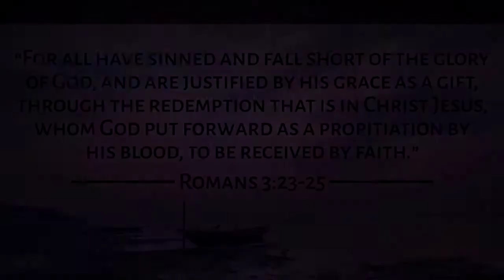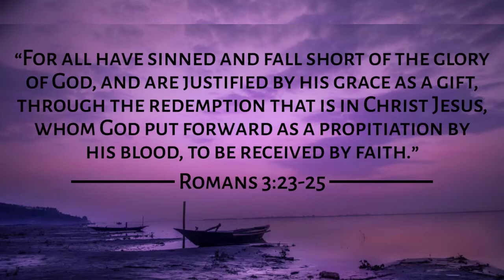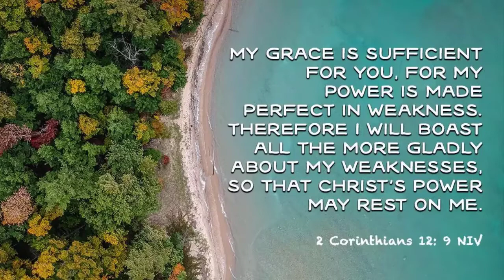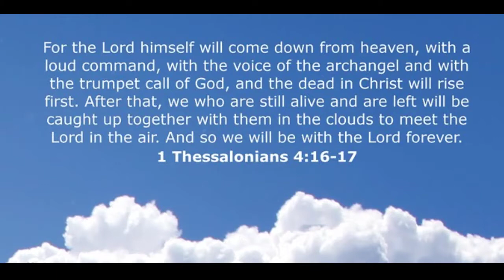In Christ Alone ASL Worship Song with Lyrics